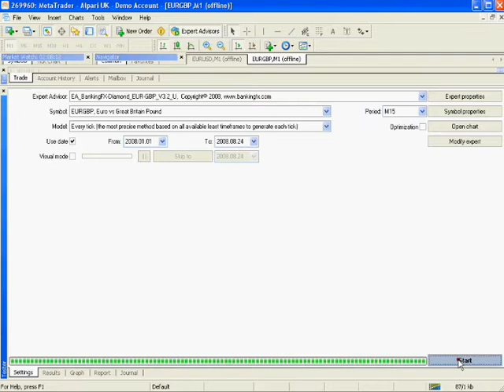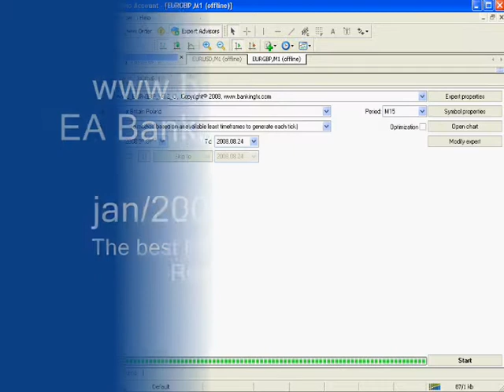Forex Scalper EUR-GBP test in 2008 EA BankingFx Diamond R30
This is the best FOREX Expert Advisor, EUR-GBP scalper REALLY PROFITABLE